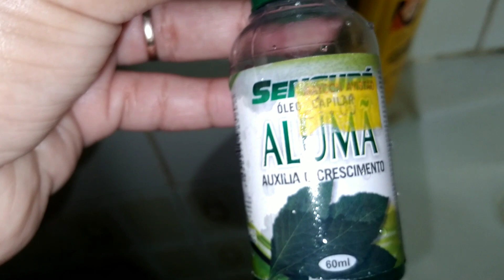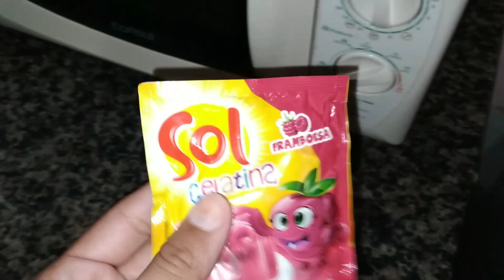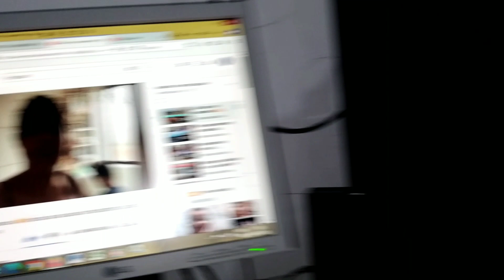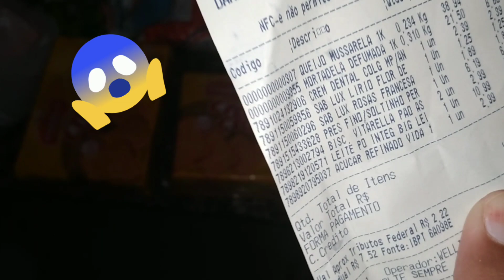Minha filha não está se alimentando 😔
Olá meus amores! Tudo bom? Espero que sim, e que estejam todos na Santa Paz de Deus! Bjs.

Que Deus continue abençoando meu lar, e o seu lar também.

"Entrega teu caminho ao Senhor, confia nele e ele tudo fará ". Salmos: 37, 5

Contatos no Meu Instagram:
@ lillibarreto